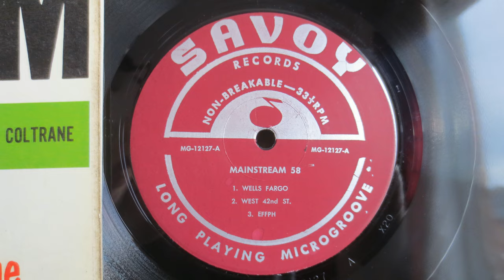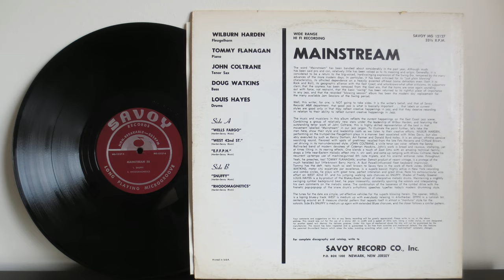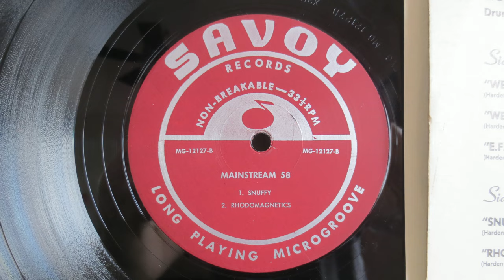Wilbur Harden, John Coltrane, Tommy Flanagan, Doug Watkins, Louis Hayes ‎– Mainstream 1958 - Vinyl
Please switch to HD playback for better sound and video quality!

Wilbur Harden, John Coltrane, Tommy Flanagan, Doug Watkins, Louis Hayes ‎– Mainstream 1958
Label:
Savoy Records ‎– MG 12127
Format:
Vinyl, LP, Album
Country:
US
Released:
1958
Genre:
Jazz
Style:
Hard Bop

Tracklist
A1 Wells Fargo
A2 West 42nd Street
A3 E.F.F.P.H.
B1 Snuffy
B2 Rhodomagnetics

Companies, etc.
Recorded At – Van Gelder Studio, Hackensack, New Jersey

Credits
Bass – Doug Watkins
Design [Cover] – Levy A. Agency
Drums – Louis Hayes
Flugelhorn – Wilbur Harden
Liner Notes – H. Alan Stein
Piano – Tommy Flanagan
Recorded By – Rudy Van Gelder
Supervised By – Ozzie Cadena
Tenor Saxophone – John Coltrane
Written-By – Harden*